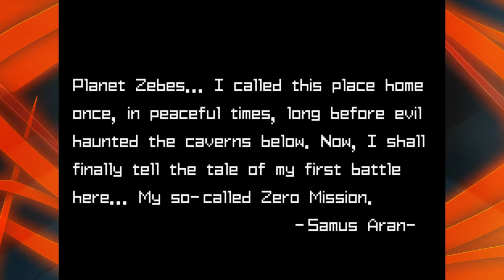Ben Plays Metroid: Zero Mission | Part 1 | WHY WON'T THE MISSILES WORK?!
Watch my newest video here! :D

Today, we begin Metroid: Zero Mission, a remake of the original Metroid. I love this game so much. Like, not even joking.